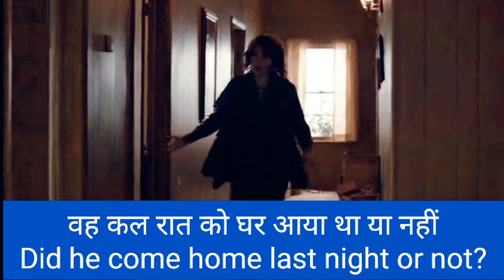Learn English Through Best Hollywood Movie! Learn Daily English Sentences through Hollywood Movies।